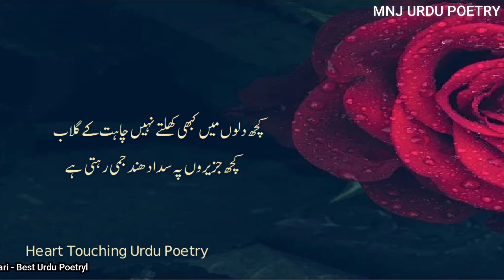Heart Touching Urdu Poetry - Tu Nahi Hota To Har Sha Main Kami Rehti Hai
Asalam O alekam dosto ic video mein heart touching urdu poetry hai tu nahi hota to har sha main kami rehti hai. Yeh Heart touching urdu poetry sirf 4 ashaar par mushtamil hai. main umeed karta hoon ke app ic heart touching urdu poetry ko na sirf pasand karenge balke share bhi karenge.

About Mnj Urdu Poetry
yeh Urdu poetry channel, poetry reading ka channel hai, yahan Urdu ghazal, Islami Shayari, motivational poetry, deep lines poetry Urdu kalam paish kiya jata hai.